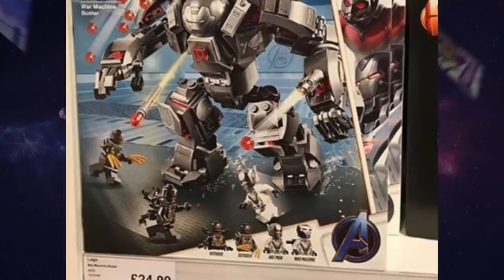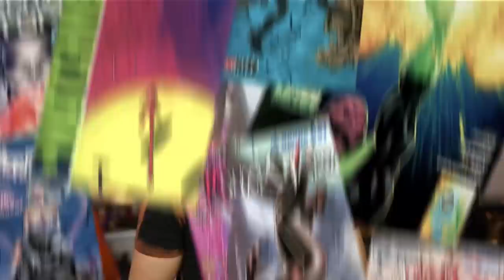ESSE É O MAIOR VAZAMENTO DE ULTIMATO ATÉ AGORA!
Esse é sem duvidas o maior vazamento da marvel até agora.

Petrópolis / RJ